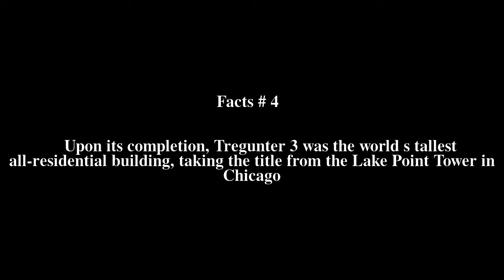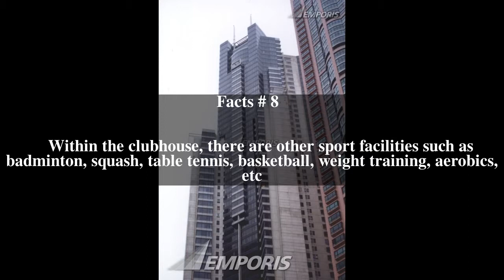Tregunter Towers Top # 9 Facts